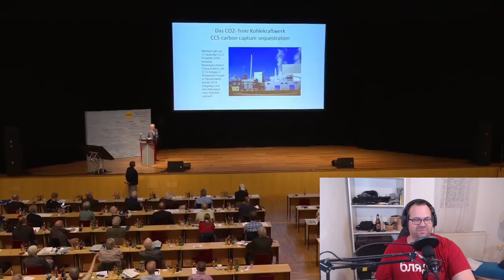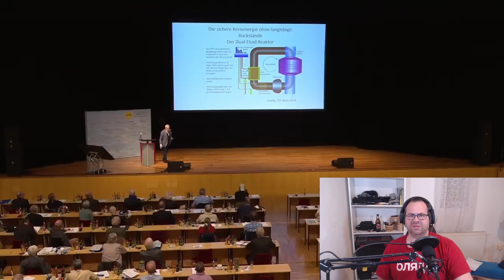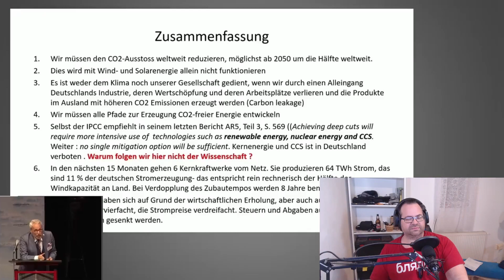Die Klimaterroristen von EIKE exposed Teil6 FINALE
Klimawandel und kein Ende? Ich werde hier mal die faulen Ausreden der schlimmsten Klimaterroristen im deutschsprachingen und internationalen Raum ein wenig zurecht rücken.